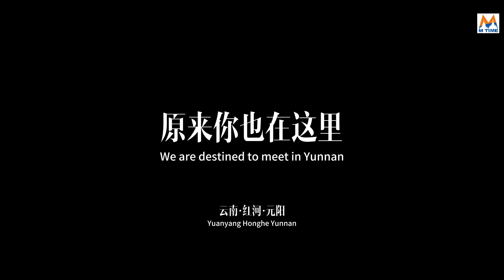Good morning colorful Yunnan --Days in the village are dull, but attractive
虽然日子平淡，却处处是阳光明媚。

Although the day was dull, the sun was shining everywhere.

နေ့သည် မှိုင်းနေသော်လည်း နေရာတိုင်းတွင် တောက်ပနေသည်။